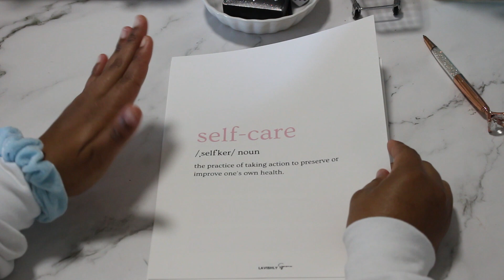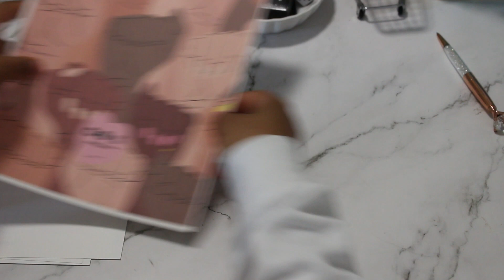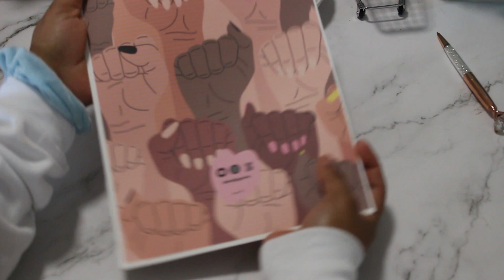HAPPY INTERNATION WOMEN DAY | LavishlySymone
Hey Friends!

Just wanted to pop on and say thanks to all my new and old subscribers! And a huge happy international women’s day to all moms, sisters, daughters, aunties, grandmothers, wives,boss babes, and the list goes on! We got this ladies💗

On this channel, you will find budgeting content, cash stuffing, savings challenges, and more!
I hope you grow to love my content.
Xox,
Symone

Ladies First Self Care Book + Savings Challenge ENJOY!